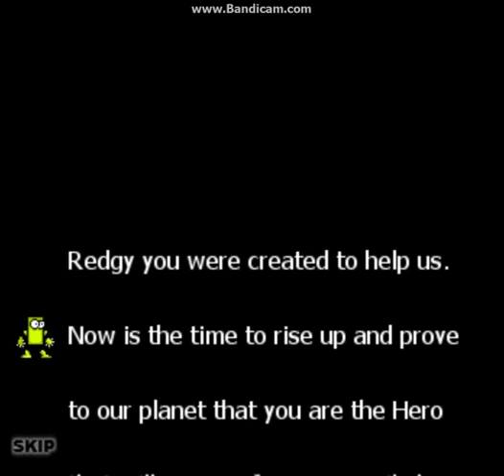Game Maker Platform - Redgy Red by Cesar Moreno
Redgy red Created by Cesar M.
With Game Maker 8.1